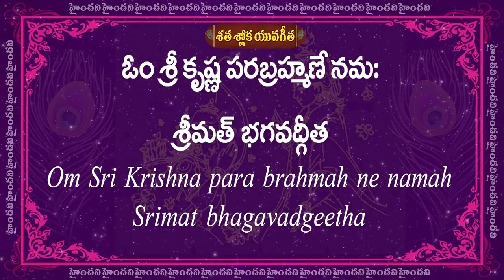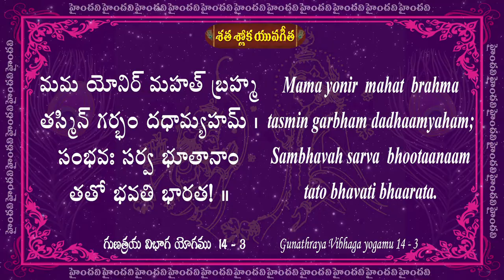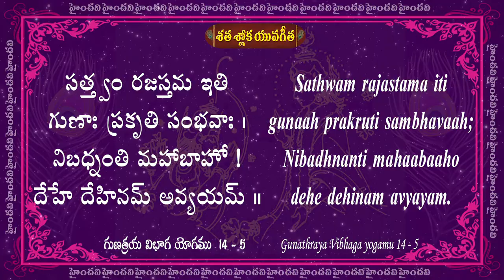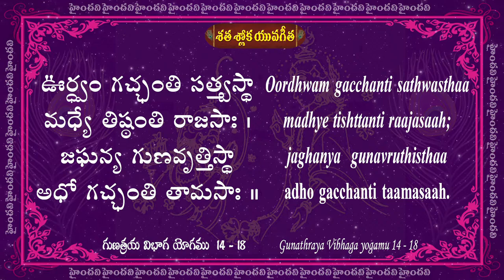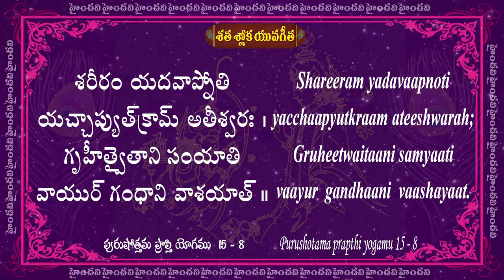Day 19 || 73 to 76 Slokas || Satha Sloka Yuva Gita || 25 Days || 100 Bhagavad Gita Slokas